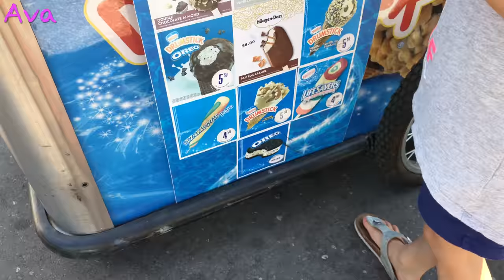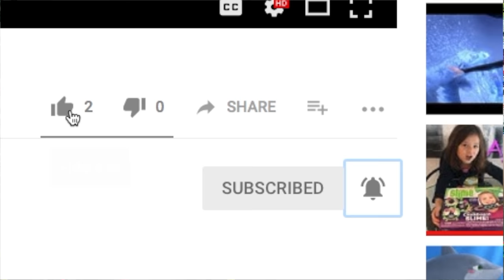AWESOME LOG RIDE at AMUSEMENT PARK (Centreville, Centre Island, Toronto) for kids, Part 2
5 year-old kid, Ava, has an epic and amazing time riding the LOG FLUME RIDE, BUMPER CARS, TRAIN RIDE, SKY RIDE at Centreville Amusement Park (theme park) on Centre Island, Toronto.  Good video for kids.  Check it out!!!  On the way to Ward Island, Ava walks on the beach, rides on the swing, has another popsicle and rides the ferry to cross to Toronto Harbourfront.